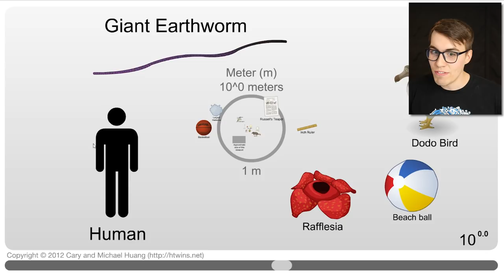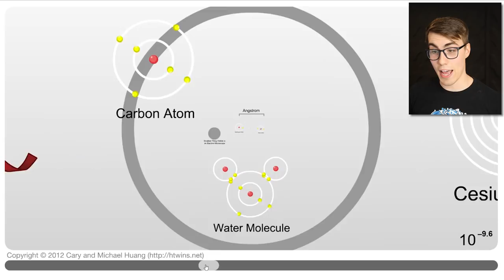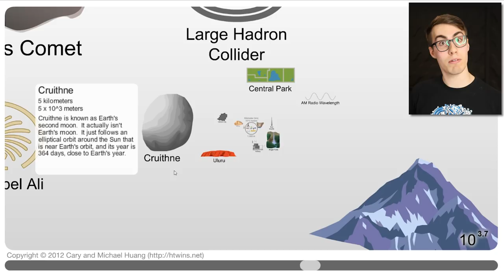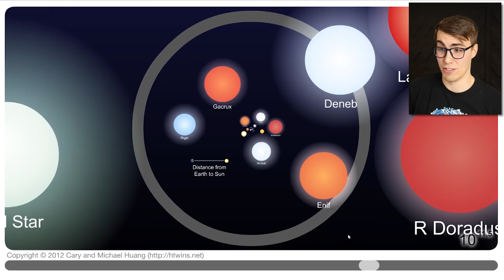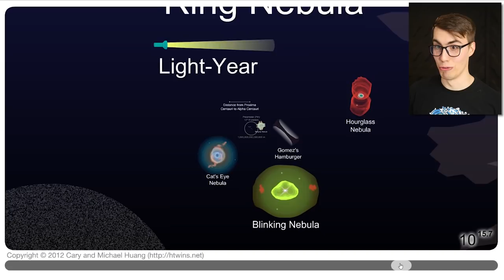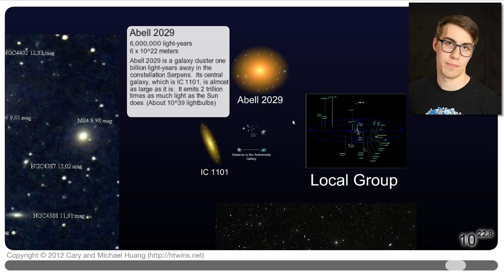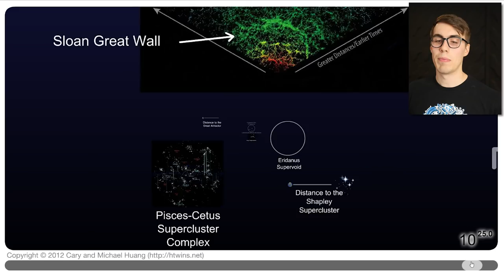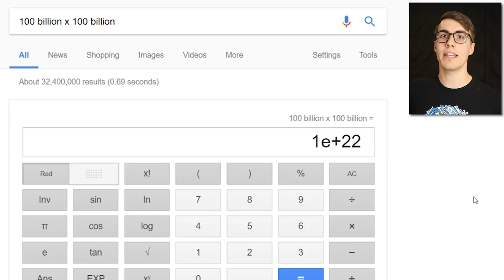This will make you BELIEVE IN ALIENS